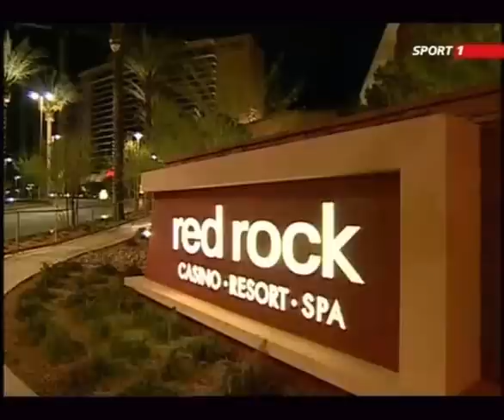AA vs AA - Erick Lindrgren vs Andy Bloch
[ENG] Erick Lindgren's aces vs Andy Bloch's aces (Hungarian audio).
[HUN] Erick Lingren vagy Andy Bloch ászai erősebbek? Eközben Para-Kovács Imre megnyeri Korda György villáját és kanalát is.